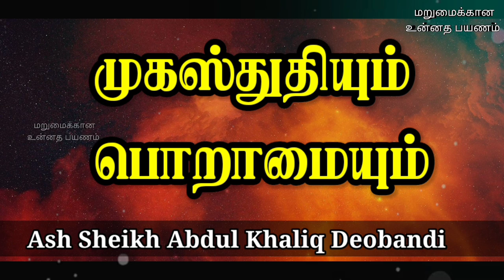Ash Sheikh Abdul Khaliq Deobandi | Tamil Bayan | Jealousness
This video is about a bayan in Tamil by Ash Sheikh Abdul Khaliq Deobandi on 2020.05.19 (Live Stream Bayan).